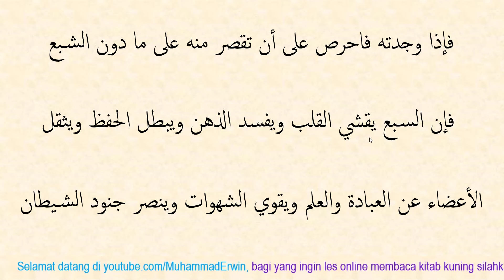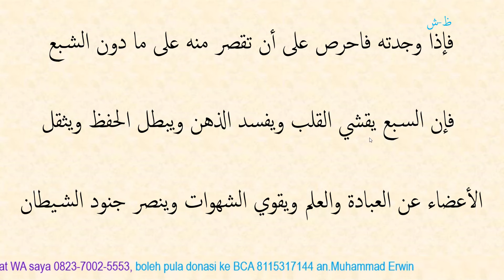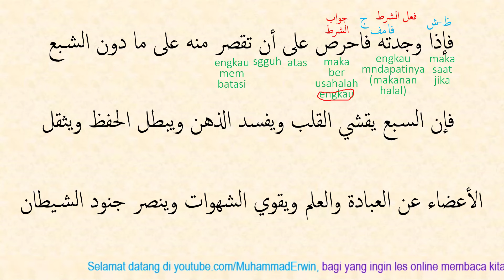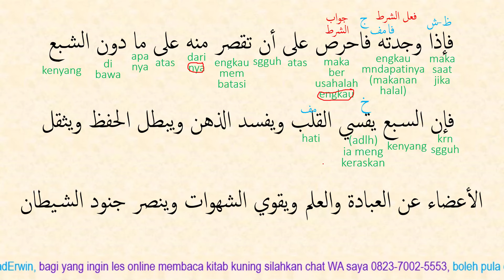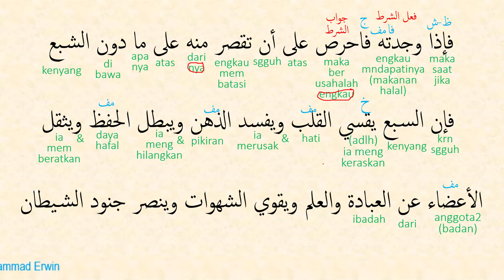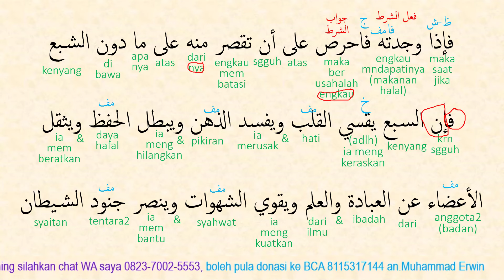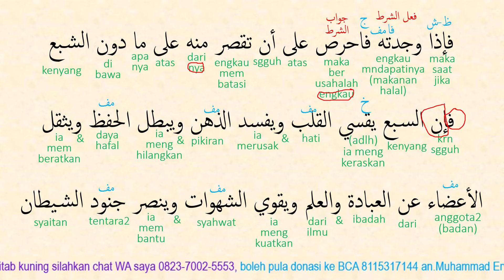Praktek Baca Kitab (Kajian Tasawuf Kitab Bidayatul Hidayah Karya Imam Al-Ghazali) Bagian 2 - part 59